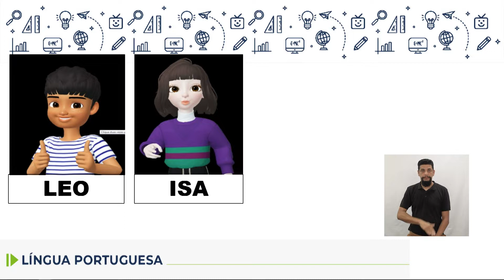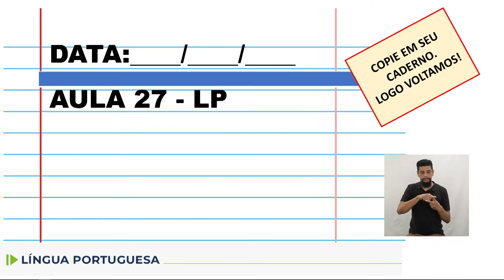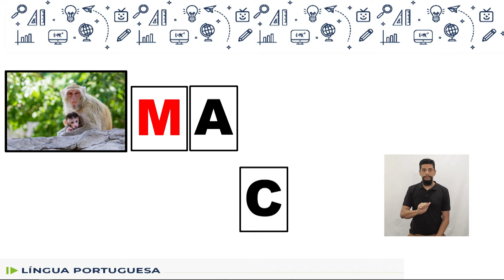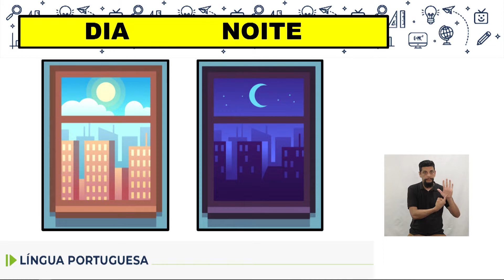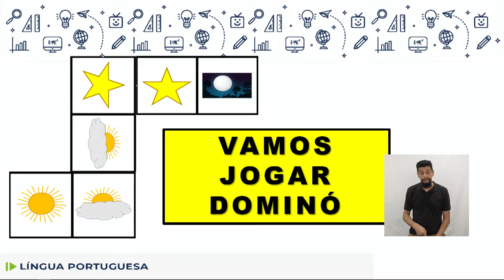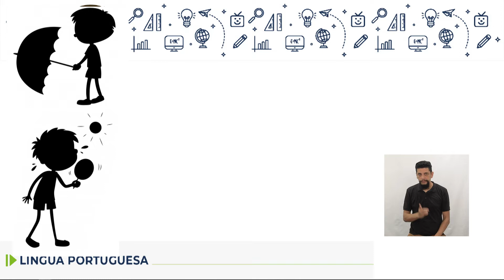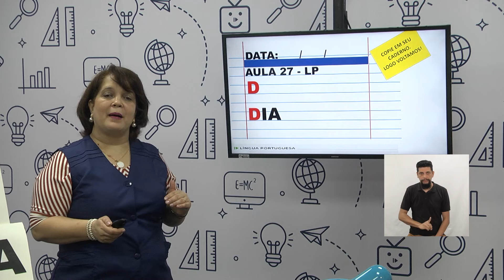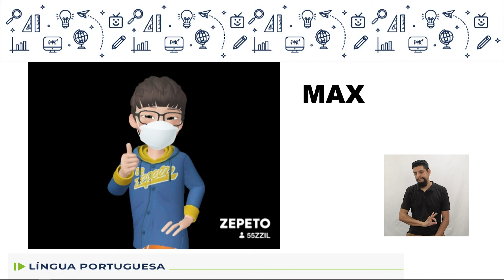Adequação - Língua Portuguesa - 1.º ano - aula 27 - 24/10 e 02/11